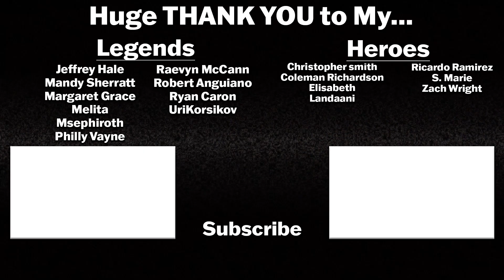STARGIRL 3x10 Reaction! "Frenemies – Chapter Ten: The Killer"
Stargirl returns with it's third and final season! The team is experiencing some growing pains after the events of the last season and the addition of some new members. A former enemy seeking redemption is found murdered and the Justice Society of America is on the case!

Stargirl stars Brec Bassinger as Courtney Whitmore/Stargirl, Yvetta Monreal as Yolanda Montez/Wildcat II, Anjelika Washington as Beth Chapel/Doctor Mid-Nite II, Cameron Gellman as Rick Tyler/Hourman II, Trae Romano as Mike Dugan, Meg DeLacy as Cindy Burman/Shiv, Amy Smart as Barbara Whitmore, Luke Wilson as Pat Dugan/S.T.R.I.P.E, Hunter Sansone as Cameron Mahkent, Alkoya Brunson as Jakeem Williams/Jakeem Thunder, Neil Hopkins as Lawrence "Crusher" Crock/Sportsmaster, Joy Osmanski as Paula Brooks/Tigress, Stella Smith as Artemis Crock, Jonathan Cake as Richard Swift/The Shade, and Joel McHale as Sylvester Pemberton/Starman!

Intro: 0:00
Reaction: 1:53
Discussion: 17:59